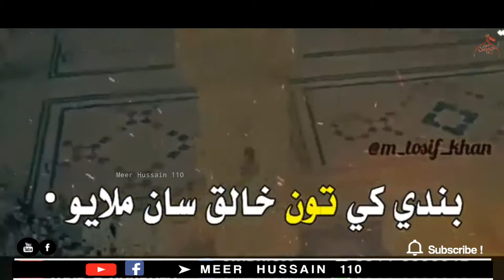Muhammad Mustafa | 17 rabi ul awal status |12 rabi ul awal status |Syed Farhan Ali waris Naat status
please seaport our channel
10K subscription

hallo gise how are you
I'm admin "MEER HUSSAIN 110"

  " MEER HUSSAIN 110 "
hamaray YouTube channel
hamaray Facebook page
hamaray Facebook Group

KI SEAPORT KARAN THEANX TO ALL ❤️